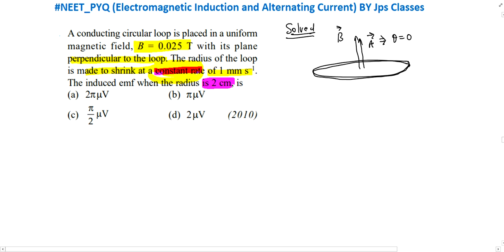A conducting circular loop is placed in a uniform magnetic field B 0.025 T with its plane